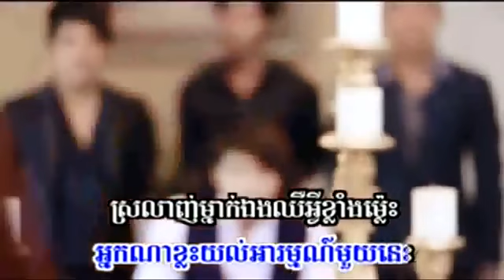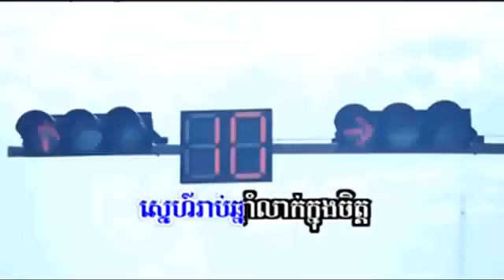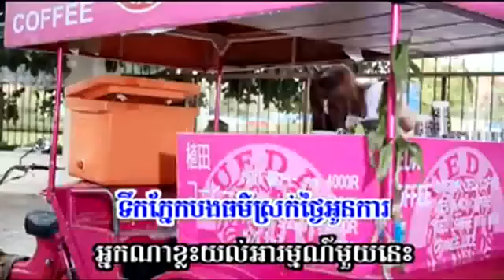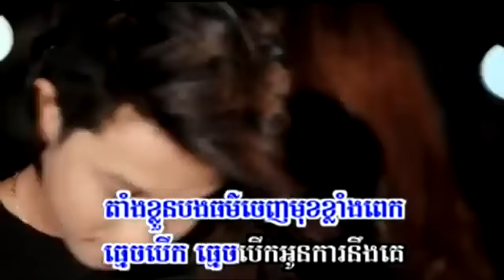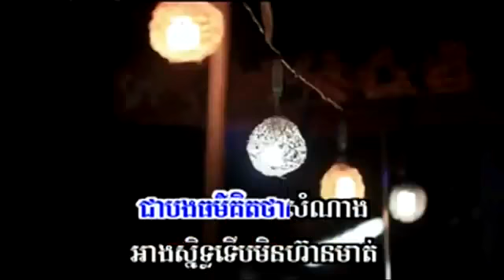Terk Pnek Bong Thor ► Koe Veasna SD VCD Vol 137